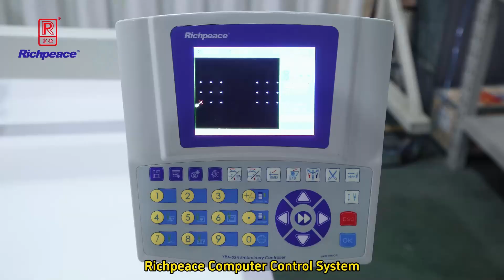Richpeace bar tacking machine video